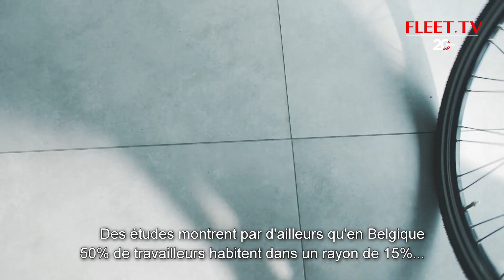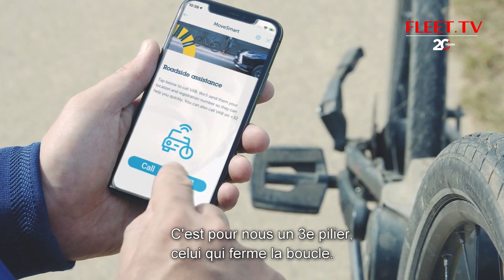04 KBC FR